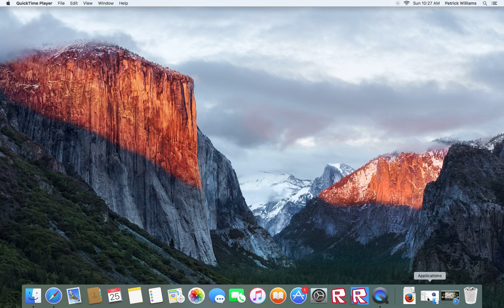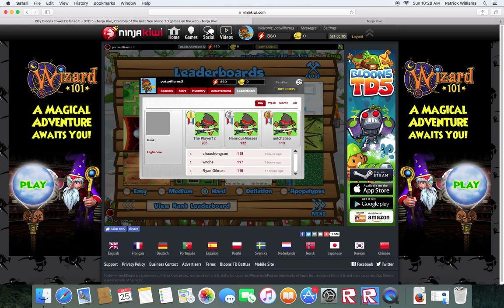167? no hacks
guys I made it to round 167 me, and me only. It took me 9 hours, it was a pain but I wouldn't to be on a leader board.